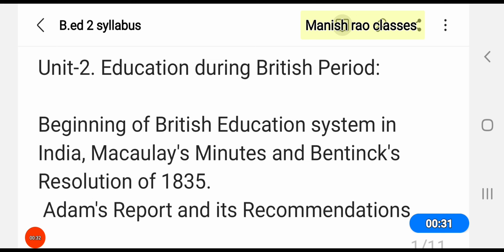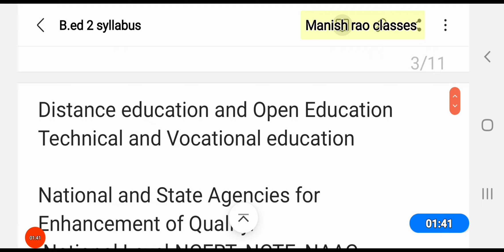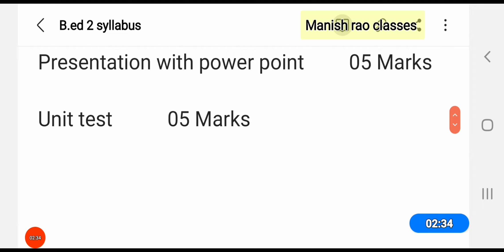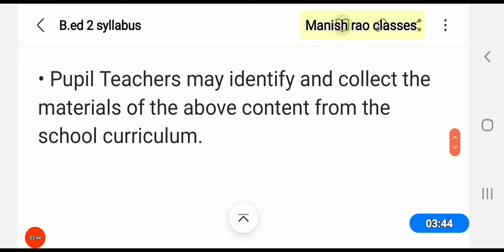b.ed 2nd year syllabus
kanpur University